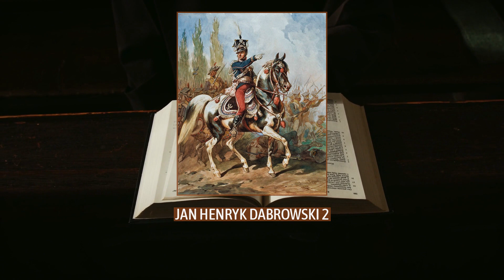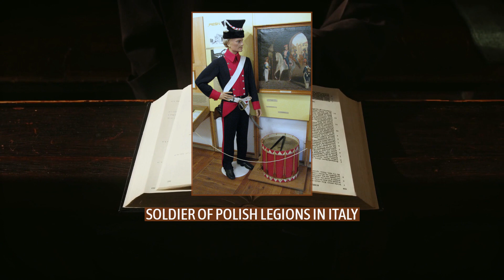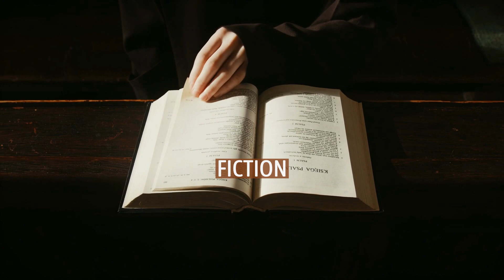Polish Legions (Napoleonic era)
The Polish Legions (; also known as the Dąbrowski Legions) were several Polish military units that served with the French Army in the Napoleonic era, mainly from 1797 to 1803, although some units continued to serve until 1815.
After the Third Partition of Poland in 1795, many Poles believed that Revolutionary France and her allies would come to Poland's aid. France's enemies included Poland's partitioners, Prussia, Austria and Russia. Many Polish soldiers, officers, and volunteers therefore emigrated, especially to the parts of Italy under French rule or serving as client states or sister republics to France (leading to the expression, "the Polish Legions in Italy") and to France itself, where they joined forces with the local military. The number of Polish recruits soon reached many thousands. With support from Napoleon Bonaparte, Polish military units were formed, bearing Polish military ranks and commanded by Polish officers. They became known as the "Polish Legions", a Polish army in exile, under French command. Their best known Polish commanders included Jan Henryk Dąbrowski, Karol Kniaziewicz and Józef Wybicki.
The Polish Legions serving alongside the French Army during the Napoleonic Wars saw combat in most of Napoleon's campaigns, from the West Indies, through Italy and Egypt. When the Duchy of Warsaw was created in 1807, many of the veterans of the Legions formed a core around which the Duchy's army was raised under Józef Poniatowski. This force fought a victorious war against Austria in 1809 and would go on to fight alongside the French army in numerous campaigns, culminating in the disastrous invasion of Russia in 1812, which marked the end of the Napoleonic empire, including the Legions, and allied states like the Duchy of Warsaw.